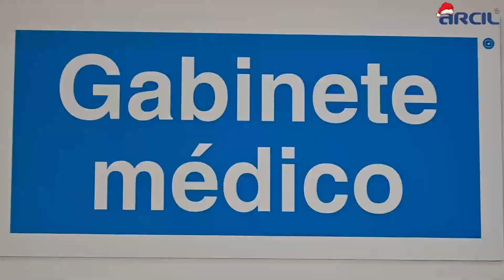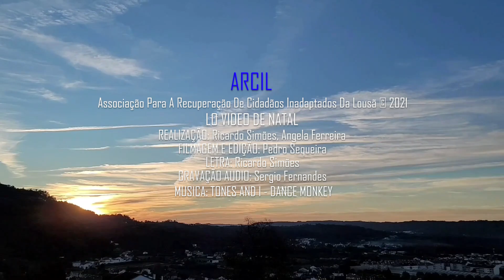"Lo Video de Natal" - ARCIL 2021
Estamos em plena época natalícia e mais uma vez, os colaboradores da ARCIL – Ângela Ferreira e Ricardo Simões –, deram asas à imaginação e resolveram produzir e realizar, mais um vídeo natalício, contando com o habitual espírito de equipa que tão bem nos caracteriza!

Hoje, assinalamos o 𝗗𝗶𝗮 𝗜𝗻𝘁𝗲𝗿𝗻𝗮𝗰𝗶𝗼𝗻𝗮𝗹 𝗱𝗮 𝗣𝗲𝘀𝘀𝗼𝗮 𝗰𝗼𝗺 𝗗𝗲𝗳𝗶𝗰𝗶𝗲̂𝗻𝗰𝗶𝗮 da melhor maneira! Mantendo o nosso compromisso de trabalhar com pessoas com deficiência para construir um futuro sustentável, inclusivo e transformador!

"𝐴 𝑖𝑛𝑐𝑙𝑢𝑠𝑎̃𝑜 𝑎𝑐𝑜𝑛𝑡𝑒𝑐𝑒 𝑞𝑢𝑎𝑛𝑑𝑜 𝑠𝑒 𝑎𝑝𝑟𝑒𝑛𝑑𝑒 𝑐𝑜𝑚 𝑎𝑠 𝑑𝑖𝑓𝑒𝑟𝑒𝑛𝑐̧𝑎𝑠 𝑒 𝑛𝑎̃𝑜 𝑐𝑜𝑚 𝑎𝑠 𝑖𝑔𝑢𝑎𝑙𝑑𝑎𝑑𝑒𝑠."

Concebido e dirigido por: Ângela Ferreira / Ricardo Simões
Letra: Ricardo Simões
Filmagem e Edição: Pedro Sequeira
Gravação áudio: Sérgio Fernandes
Participantes: Colaboradores, clientes / utentes ARCIL
Música original: Tunes and I / Dance Monkey